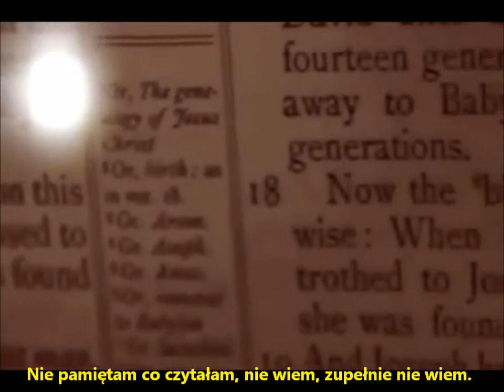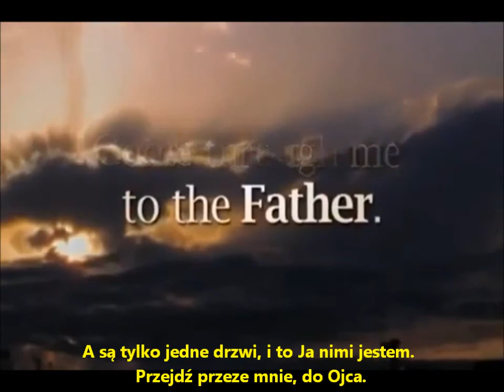Świadectwo Byłej Hinduski - Preeti